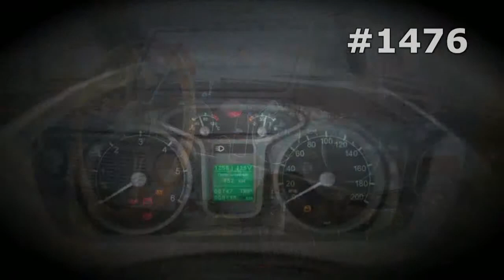#1476. ZiL Tipping Trucks [RUSSIAN SUPER AUTO]